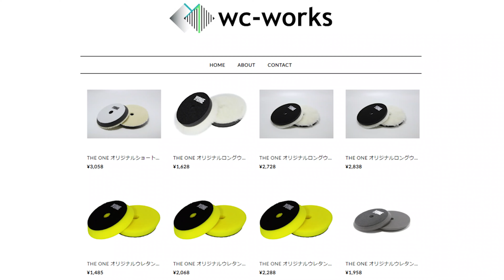ウールバフの選び方【はじめての車磨き】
✅ウールバフを使ってみたいけどどれを選べばいいかわからない
✅バフを選ぶ際のポイントが知りたい
✅コンパウンドとのマッチングも気になる

車磨きの初心者の方にとって悩みの種は使用する道具選びかと思います。
この動画では車磨きにおける重要なツールであるバフの中のウールバフについて、

◉概要と選び方のポイント
◉ポリッシャーとの相性
◉組み合わせるべきコンパウンドとは

について丁寧に解説します！

【💊カーケア用品のオンラインストアはこちら💊】

【🔧動画内で使用した道具🔧】
THE ONE オリジナルショートウールバフ150

THE ONE オリジナルロングウールバフ130

THE ONE MESSIAH　ザワンメサイア　オリジナルコンパウンド

京セラ(Kyocera) 旧リョービ ランダムオービットサンダ・ポリッシャ RSE-1250

【✅お知らせ✅】
サブチャンネル始めました！

0:00 オープニング
0:53 本日の企画
1:34 ウールバフとは
2:50 毛の長さの違いによるメリットとデメリット
6:32 毛の密度の考え方
7:58 ウールバフの形状
9:33  コンパウンドとの組み合わせ方
10:08 よく頂く質問
12:12 まとめ
13:01 エンディング
13:48 オフショット